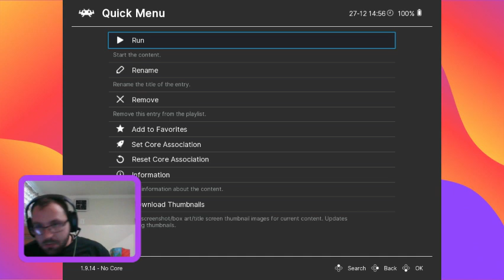Pokemon Fire red Nuzlocke made a quick detour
Playing Pokemon Fire Red Nuzlocke pokemon twitchstreamer nuzlocke Anotherfalls nooo!!!